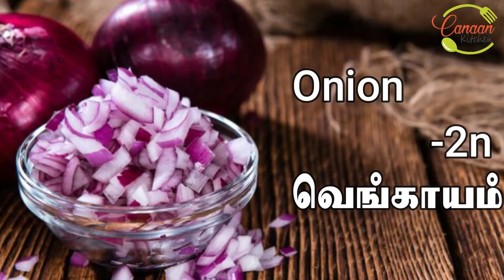Mutton Chukka Varuval | Mutton Varuval in tamil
Mutton chukka/ Mutton varuval is a recipe in which Mutton is roaste with all the spices and the meat is so tender and juicy that it will melt in your mouth . This mutton roast is this perfect side dish for any rice varieties